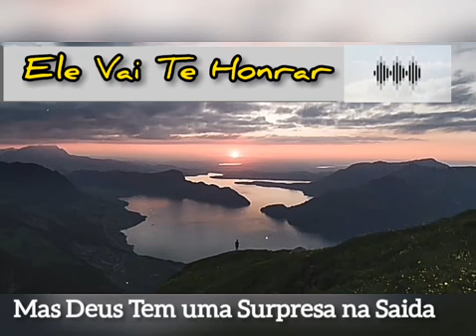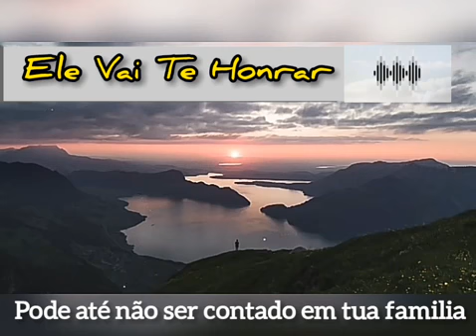Julio Santos ele vai te honrar, feat, Jean Passos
music ele vai te honrar, feat Jean Passos. compositor Tony Ricardo. intérprete Julio santos e Jean passos , compositor Tony Ricardo..,,. contatos 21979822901